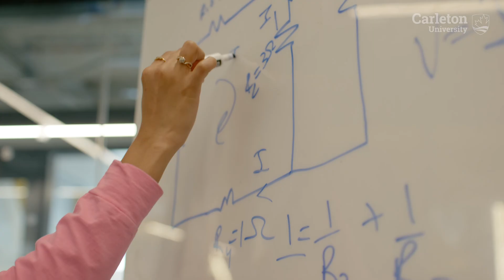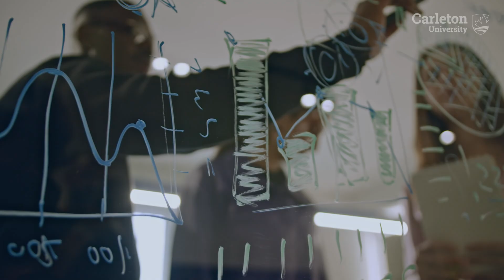Master of Engineering Practice at Carleton University - Fast-Track Your Career in Canada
Accelerate your engineering career in Canada with Carleton University’s Master of Engineering Practice program.

Study in Ottawa—Canada’s capital city—and gain access to top employers, industry connections, and paid practicum opportunities.

Designed for internationally trained engineers, this two-year, course-based master’s program strengthens your technical expertise in civil, electrical, mechanical, or software engineering—while developing in-demand professional skills in project management, communication and more.

With rolling admissions and flexible pacing, personalize your program to match your goals and timeline.